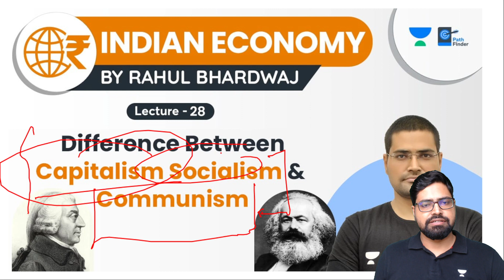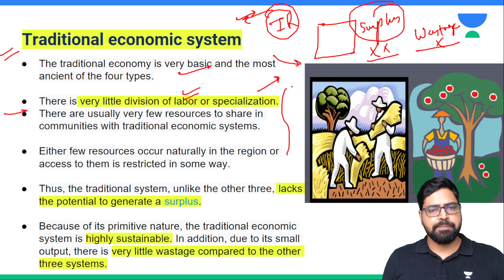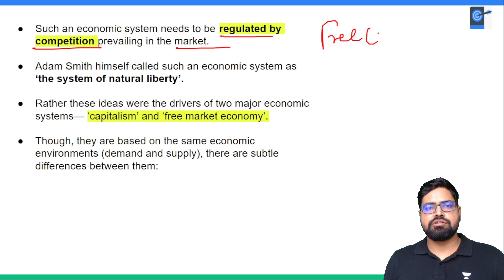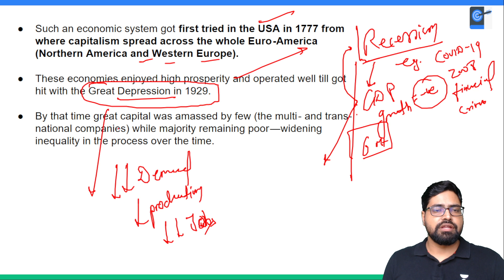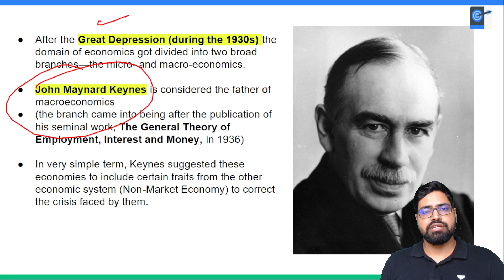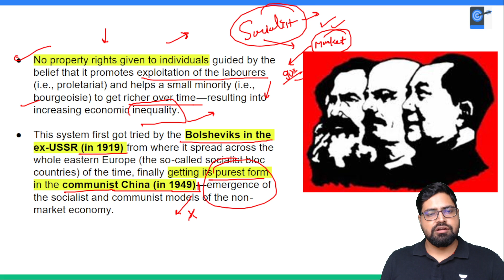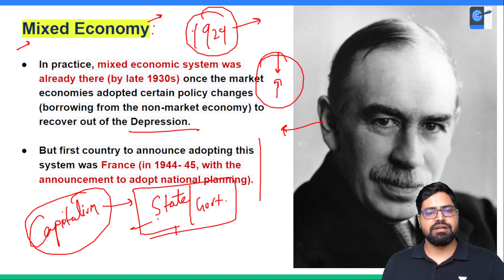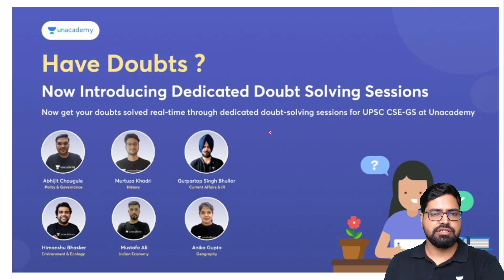Types of Economic Systems | Capitalism | Socialism | Communism | Rahul Bhardwaj | Pathfinder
In this video, Rahul Bhardwaj conducted a session on the Types of Economic Systems, Capitalism, Socialism & Communism

Unacademy Subscription Benefits:
1. Learn from your favourite Educator
2. Dedicated DOUBT sessions
3. One Subscription, Unlimited Access
4. Real time interaction with Educators
5. You can ask doubts in live class
6. Limited learners
7. Download the videos & watch offline